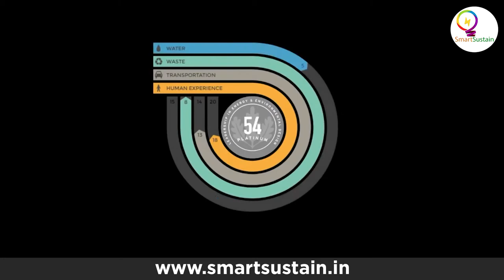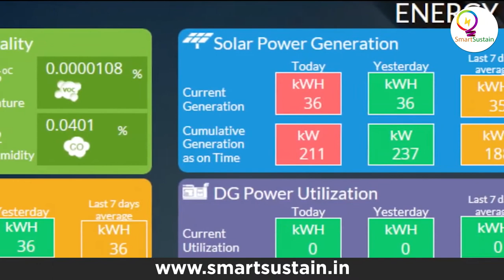Scot Horst, Founder of Arc is talking to SmartSustain.in at Greenbuild India Summit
India is consistently one of the most rapidly expanding markets for LEED in the world. The ideas and passions of the green building community come alive each year at Greenbuild India. Horst is steadily devoted to amend climate change and Arc  tracks sustainability progress productively.Established in France, Arc manufactures and distributes its products on every continent.